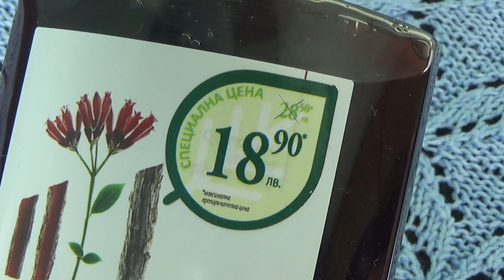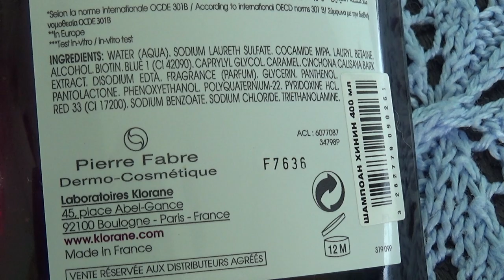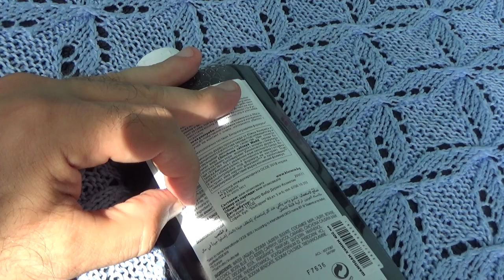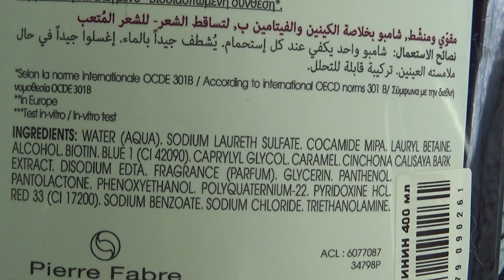Klorane Shampoo with Quinine and B Vitamins 400 ml Unboxing and Test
Unboxing and test of Klorane Shampoo with Quinine and B Vitamins 400 ml. After unboxing the shampoo was tested on hand.